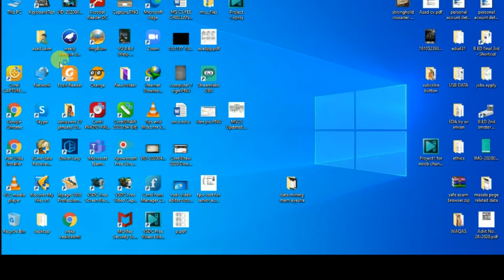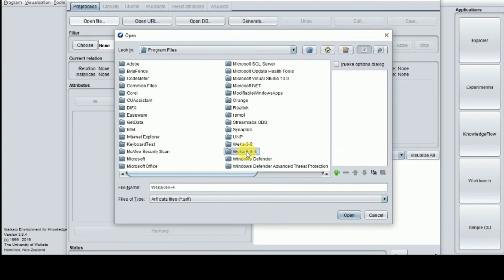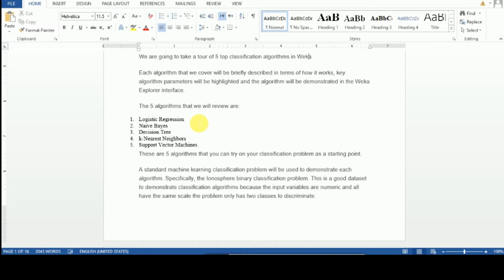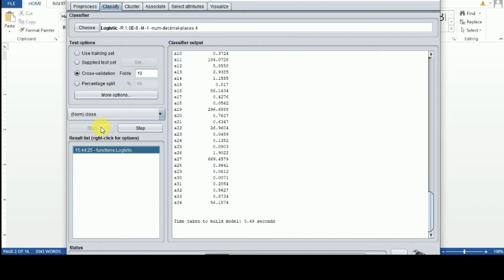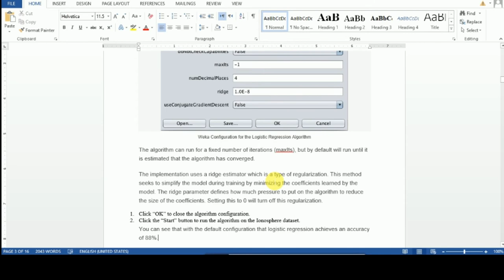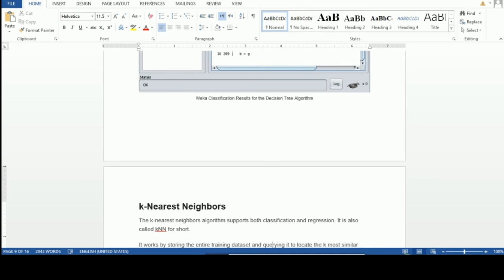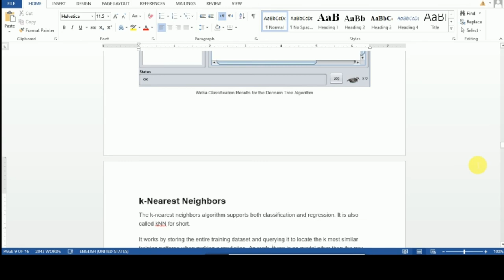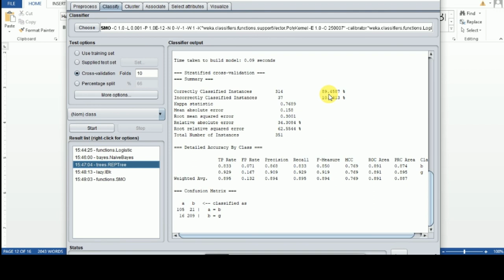How to Build Classification Models in Weka Tutorial part 2 | Data Mining With WEKA Tutorial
Asalamoalaikum
In this video I will teach you about Classification Algorithms or techniques  in Weka Tool